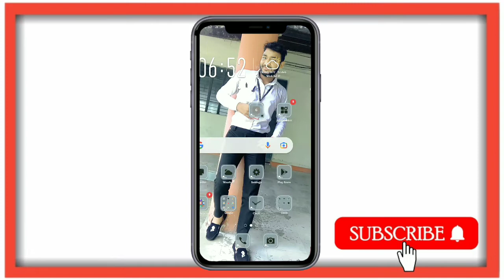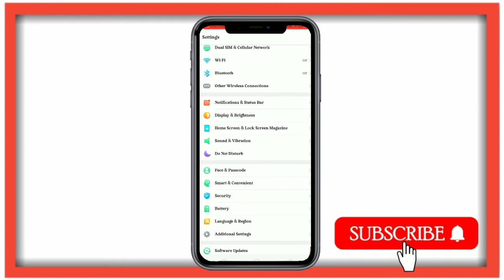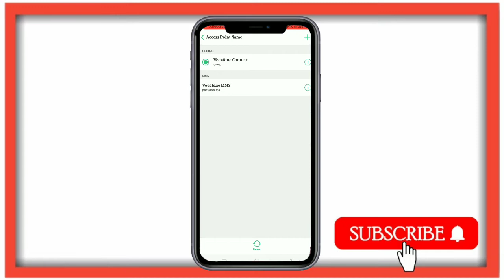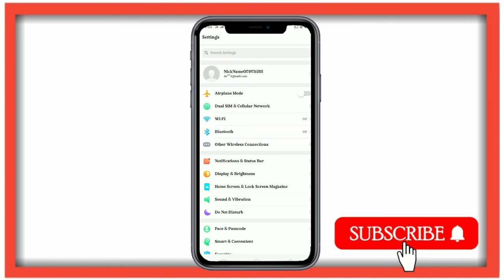how to solve problem of mobile data। call aane par net band ho jata hai kaise thik kare in Hindi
𝐇𝐞𝐥𝐥𝐨:--
फोन आने पर नेट बन्द हो जाता है क्यों ।
कैसे ठीक करें,
call karne par internet band ho jata hai
T how to use internet with calling call
karte hi net off

𝐀𝐛𝐨𝐮𝐭 𝐭𝐡𝐢𝐬 𝐕𝐢𝐝𝐞𝐨:
Dosto Iss Video Me Maine Aapko Ye Bataya Hai Ki,
agar apke mobile me call aane v Jane par internet data off ho jata hai to kaise thik kar sakte ho Ummeed Hai Aapko Ye Video Bahut Pasand Aayegi.

Queries Solved:
(1)how to solve mobile data problem in samsung j2
(2)how to solve mobile data edge problem
(3) how to solve mobile data problem in redmi
(4)how to solve mobile data problem in vodafone
(5) how to solve mobile data problem in oppo
(6)how to solve mobile data problem in iphone
(7) how to solve mobile data slow problem
(8)how to solve mobile data problem in samsung
(9) technology
(10) Matching of tech
 call karne per net off ho jata hai
how to use internet with calling
calling time net off problem
call karte hi internet band ho jata hai
use internet with call
call ke time net off ho ja raha hai
how to use call and internet together
calling karme par net off ho ja raha hai
how to use internet while on call
internet or call दोनो एक साथ कैसे यूज करे
Internet not working during call problem Solve
How to use internet when on call
call karne se net off ho jata hai
chli aane par net kyu band ho jata hai Solved
How to use internet during call on Android
call karte hi net off ho ja raha hai
Call or internet dono ek sath kese chalaye
calling net off ho raha hai
Call with internet
call karte hai net off ho raha hai
calling karne se internet off ho ja raha hai
how to use internet with calling | call
karte hi internet band ho jata hai use
internet with call